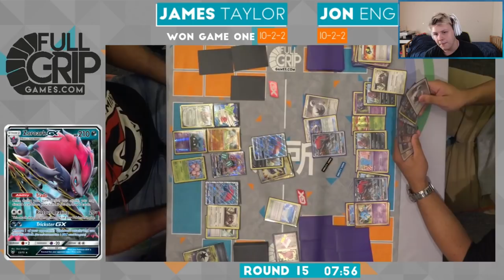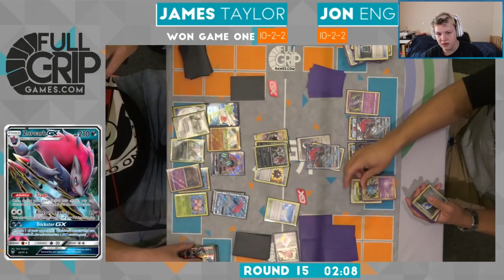ZoroGarb vs ZoroGarb - Dallas Regionals Round 15